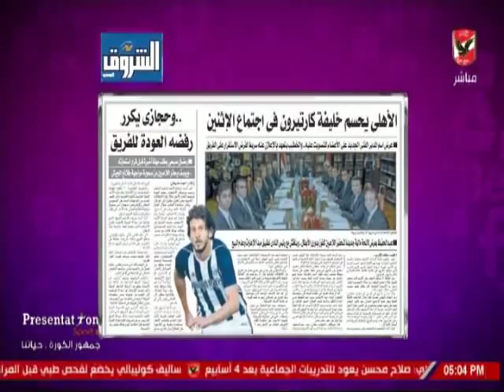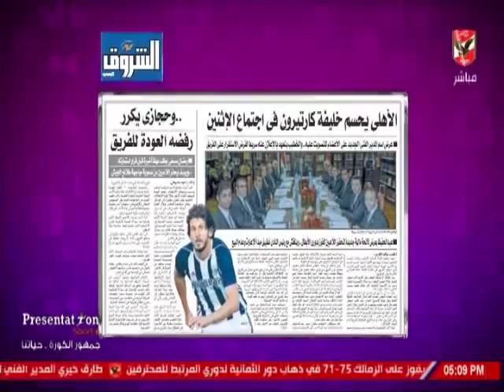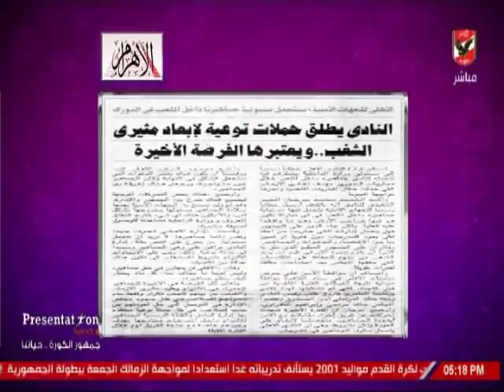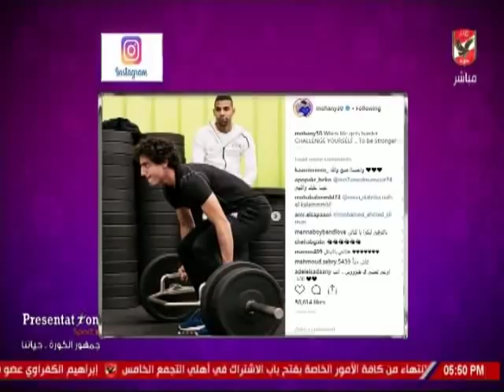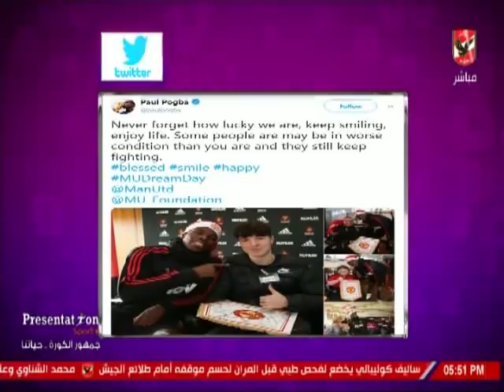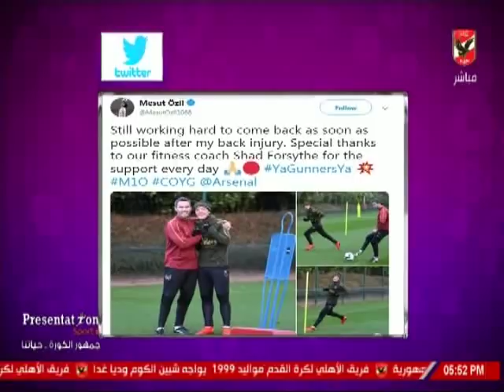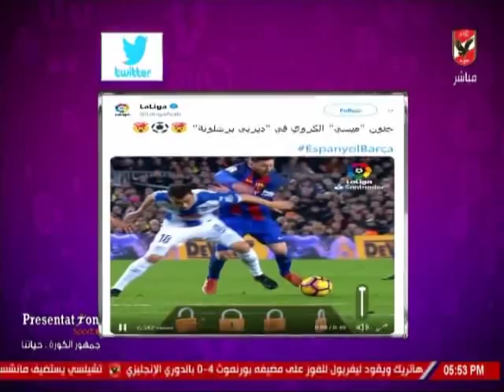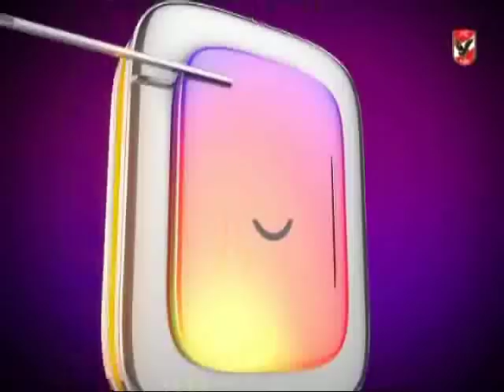حلقة كلام فى الميديا مع شيما صابر 8-12-2018